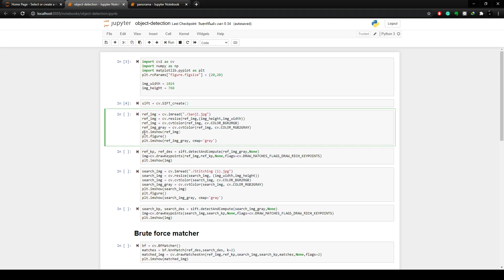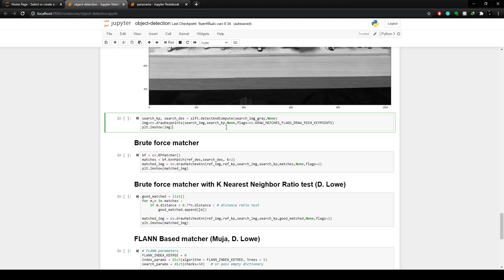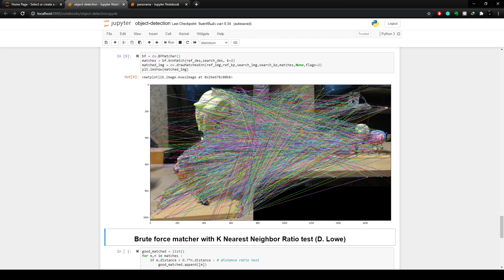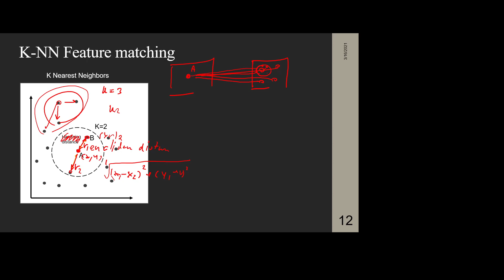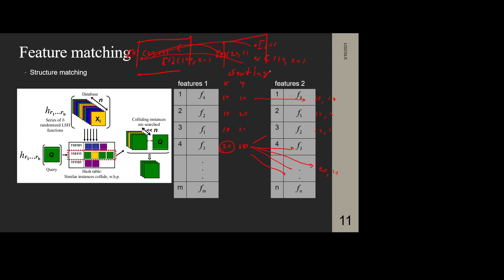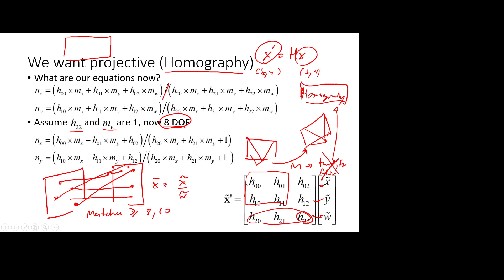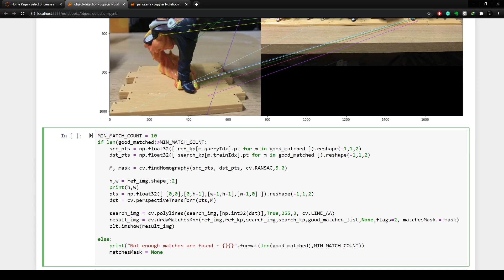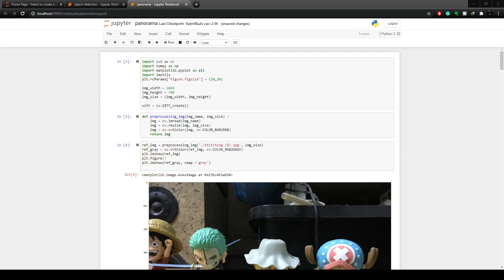Lecture 8 Example &explaination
ตัวอย่างและคำอธิบายของเนื้อหา Lecture 8 การจับคู่จุดเด่น
คลิปวีดีโอเนื้อหาปลายภาค(Computer Vision) ของวิชา Image processing
ผู้ช่วยศาสตราจารย์นพดล พัดชื่น
ภาควิชาวิศวกรรมเครื่องมือวัดและอิเล็กทรอนิกส์ คณะวิศวกรรมศาสตร์